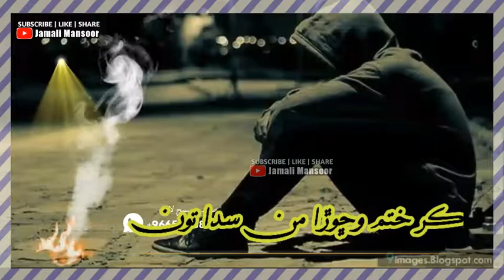Mola ashqan jon bod faryadon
Shaman ali merali status song